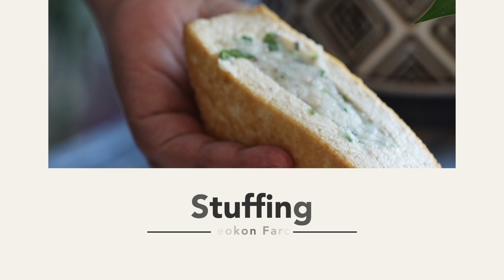Steamed Stuffed Tofu | Teokon Farci | Mauritian Tofu Farci | ZestyMu Style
These steamed tofu are stuffed with a filling made with ground fish, shrimp, green onion, fish sauce and sesame oil and drizzled with an umami-packed sauce to create a decadent flavour.
👇👇👇 RECIPE BELOW  👇👇👇👇

Ingredients:

4 Blocks Firm Tofu (8 Triangles)
1 TBSP Oil

For the Fish Paste:
300g White Fish Fillet (Haddock)
100g Shrimps
1 Egg (white only)
4g Dried Shiitake Mushroom
1 TBSP Cornstarch
1 TBSP Oil
1 TSP Fish Sauce
1 TSP Salt
1/2 TSP White Pepper
1/4 Cup Coriander + Spring Onion

For the Sauce:
3 TBSP Oyster Sauce
1 TSP Cornstarch
200 ml Water

Video Tags (ignore):

Dumplings
Teokone
Farci
Boulette Teo Kon
Fish Cake
Shrimp paste
Fish Paste
Mauritius Teokon Farci
Homemade Stuffed Tofu
Fait maison teokon farci